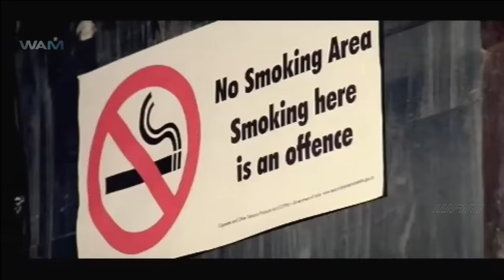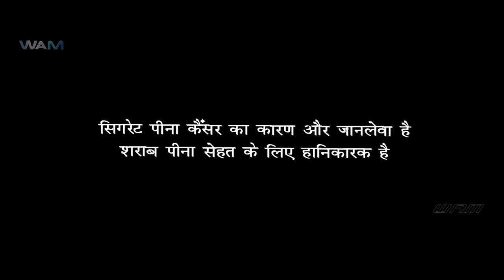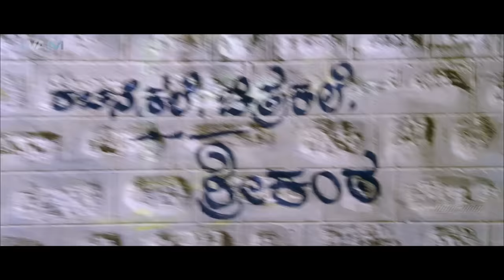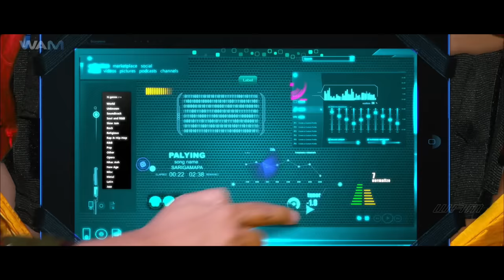Shivam - The Warrior Hindi Dubbed Full Movie | Upendra, Ragini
This is a wonderful commercial entertainer in the combination of Upendra, Srinivasaraju and Dr CR Manohar. Scintillating part of the film is the screenplay and preserving the suspense on the action of hero in multiple responsibilities. For all questions in the mind Srinivasaraju gives a splendid answer. Director Srinivasaraju also showcase how important is ‘Dharma’. He has given cinematic end to terrorism and attack on this sub continent India.

‘Shivam’ is director Srinivasaraju best so far. His home work and struggle is understandable after watching the film. He knows how to mix complicated issues and make it convincing. With international attack on India and ‘Dharma’ on the other side director Srinivasaraju from this film ‘Shivam’ also graduate the audience intelligence. He is quick, dashing and appealing in his narration.

At the climax, priest Shivaprasad saying the two ears of every Indian hears Kausalya Supraja Rama….and Allah O Akbar and living peacefully deserves national applaud for director Srinivasaraju.

In the highly respected family of Paramashiva, priest of ancient Shiva temple the several generations have continued rituals in a systematic manner. Paramashiva (Srinivasamurthy) wants his first son to take up the link. I am not for it and my scientific launches are important says the first son. When the tormentors are about to take on the temple with ulterior motives, Shivaprasad (Upendra) second son of Paramashiva comes up with precise answer.

While there is battle for Shivaprasad outside this religious work, he takes stern decision and proves through his knowledge his strength to continue his father Paramashiva tradition. An array of religious knowledge test is made for Shivaprasad and the elders in the society are confirmed that he is fit for rituals to Lord Shiva.

Shivaprasad is a man with extraordinary intelligence, power and vigor. His basic work is for RAW in New Delhi. He has traveled widely to finish off danger to India. It is Amanulla Khan (Ravishanker), the biggest trouble shooter. As the attack on Shivaprasad outside the temple unravels the audience goes to a solid flashback and know the purpose of Shivaprasad.

It is not right to disclose everything. You have to watch it for the concern and effort of director Srinivasaraju. The point of ‘Dharmo Rakshati Rakshitaha’ is the end point of the film.

Super star Upendra is really super in his very responsible role. He was not seen in the attire of a priest so far. Upendra is fabulous in the get up and his solid action, dialogues and screen presence is the first major score of the film.

Ragini sizzles once again with a rocking performance getting in to the den of international criminals. The song for Ragini - Sakkathu Ishta…is superb. Saloni as traditional girl also haunts like Ragini Dwivedi.

A highly respected veteran actor Srinivasamurthy has added extra dimension to the role with his ability. Doddanna, Makrand Deshnapde, CR Gopi, Kari Subbu, Sharat Lohitashva, Avinash, Lohitashva, Arjun, Gowrish Akki, Geetha, Bhavya added value to their roles.

It is newcomer Gururaj M Desai dialogues that is punching and befitting to the occasions in the film. The music of Mani Sharma is also on top in three tunes. The religious song, Sarala Virala…..Sakkath Ishta Naughty Boys…are mass songs in the film.

The action is fantastic from Kanal Kannan, Ravi Verma and Thriller Manju. The film is luxuriously made and nothing short of any Hindi cinema.

Starring - Upendra, Ragini Dwivedi, Saloni, C R Gopi, Srinivasamurthy, Doddanna, Geetha, Bhavya, Avinash, Ravishankar and Makarand Deshpande